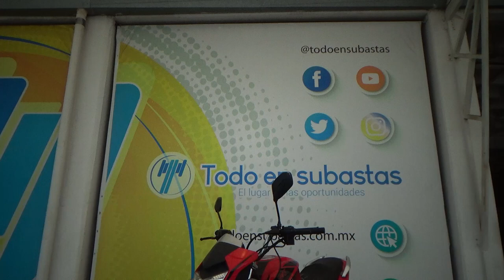Italika / FT250 / 2021 - 26711